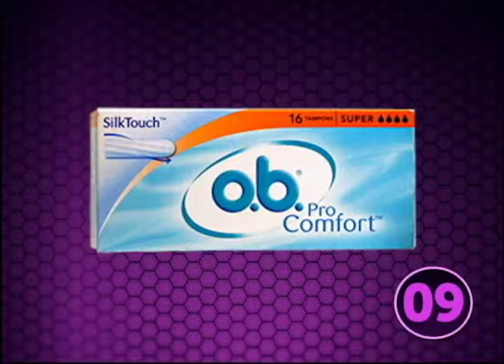Acesso Geral | Tá na Lista: Marcas que Viraram Sinônimo de Produtos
Matéria exibida no programa 632 do dia 30/06/2016